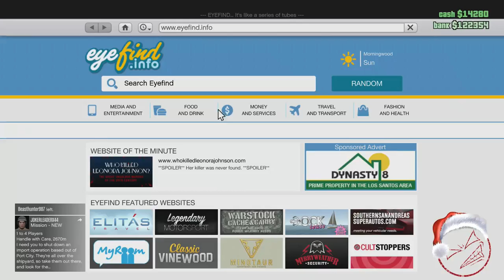GTA ONLINE: FESTIVE GAMEPLAY CORNER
Welcome back ladies and gentlemen to another GamePlay Corner! This time around I am playing GTA ONLINE and getting my hands on some Christmas Swag Rockstar gave us all for free! We here at 2nd Opinion Productions hope you all have a very Merry Christmas and Happy Holidays!

EXPLOSIVE STOCKING STUFFERS
Heat up your season’s greetings with brand new items stocked at Ammu-Nation: a new Homing Missile Launcher and Proximity Mines are here just in time to make spirits bright. These items will be permanently available to acquire and keep.

SNOW DAYS
Those dreaming of a white Christmas are in luck as the forecast calls for the extremely rare phenomenon of San Andreas snowfall to hit on a few special days this holiday season. Be on the lookout and ready to round up your Crew for a friendly snowball fight, but be forewarned, those icy little suckers can pack a wallop.

FREE SEASONAL CHRISTMAS GEAR AND MASKS
Add some merriment to your mayhem with a slew of holiday pajamas, ‘ugly’ Christmas sweaters, new scarves, hats, masks and more are now all available absolutely free to add to your inventory and wear now through Monday January 5th.

MAKE A DASH IN FOUR ALL-NEW VEHICLES
Treat yourself to some new toys this holiday season and fill your garage (now that you can own a third property and garage, also part of today’s Title Update) with four all-new vehicles to purchase – including a tricked out Hot Rod Christmas Ratloader, the sturdy Slam Van, and the fast and flashy Massacro and Jester sports cars with all new Race liveries. These vehicles will be permanently available to acquire and keep.

HOLIDAY SPECIAL CRATE DROPS
Keep your eyes on the sky as Holiday Special Crate Drops will be dropping frequently now through January 5th, stuffed with goodies to collect for your inventory – including a few of the rare vintage GTA tees that you may have missed in some of our Social Club Event Weekends over the past year as well as some brand new ones never before available.

CHRISTMAS DAY GIFTS
On Christmas Day, December 25th, as you’re relaxing in your Los Santos apartment beside your Christmas tree, make sure to check your inventory for a few extra gifts.

SET OFF SOME NEW YEAR’S FIREWORKS
Ring in the New Year with a bang – the Firework Launcher and Firework rocket ammo are coming back and will be available to acquire and use from Christmas Eve until Monday, January 5th. You can score one for free on four special days: Christmas Eve, Christmas Day, New Year’s Eve or New Year’s Day.

FESTIVESURPRISE SNAPMATIC CONTEST
Take your merriest Christmas Crew family photo or capture the insanity of the New Year’s party you’re hosting in your Los Santos condo – or any other amazing, amusing or beauteous FestiveSurprise action. In January, we’ll pick our five favorite shots and award the photographers with a GTA$1M prize. Tag your entries with FestiveSurprise now through January 5th to be eligible. Official rules.

THE GTA ONLINE HOLIDAY PARTY LIVESTREAM ON TWITCH: TOMORROW FRIDAY DEC 19th 4pm ET
Tune in tomorrow December 19th at 4pm ET for the Official GTA Online Holiday Party Livestream with special invited guests from the community. In our last livestream for 2014, we’ll be donning our Gingerbread Man Masks and unwrapping and playing with all the fast and fatal new Festive Surprise toys, from the Homing Missiles and Proximity Mines to the Hot Rod Christmas Ratloader and more. Make sure you’re in that Twitch chat as we’ll be inviting friendly members of chat to join us live in the lobbies on both PlayStation 4 (4-5pm) and Xbox One (5-6pm) portions of the broadcast.

Today’s new Title Update (1.19 for PS3/Xbox 360, 1.05 for PS4/Xbox One) also includes the ability to own a third property as mentioned above along with other new features, fixes and improvements to the game for all systems.

Happy holidays and enjoy the Festive Surprise – available across PlayStation 3, PlayStation 4, Xbox 360 and Xbox One.